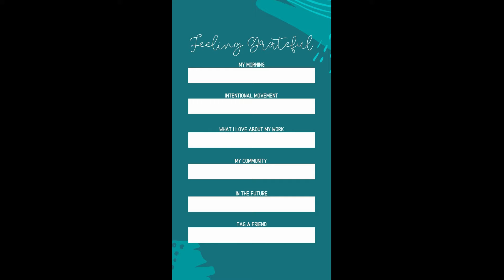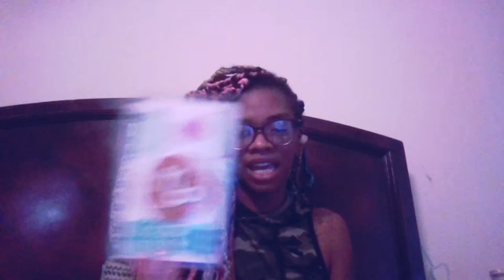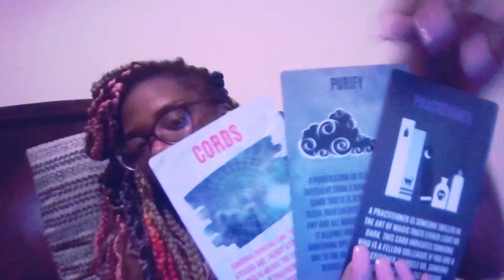✨Taurus♉ North Node🧿📿 🕯️QM 6/1-6/8🕯️💌🕯️Be More Nurturing of Your Self Care*🕯️💌🕯️Align Lower Chakras📿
🗣️Recite affirmations and mantras throughout the day👣

⛅Do Self Care Rituals daily for Ascension, along with Aura and Chakra Clearing, Balancing, and Protection👍🏾

➡Courage
➡Money
➡Banish
➡Healing
➡Self Love
➡Anti-Anxiety
➡Anti-Depression
➡Productivity
➡Protection

(8 oz)
🌟Peppermint
🌟Jojaba
🌟Lavendar

--The Focus of My Readings are:--

🌺Self-Care Rituals for the week🌺

🌸Chakra Affirmation(s)🌸

💚Loving Your Self Affirmation(s)💚

💙Healing Mantra(s)💙

😜3 Card Romance Spread😘

👑Messages from the Universe👑

💫Lessons or Blessings?!? FREE WILL

❗"As your Higher Self connection grows stronger, you will become more aware of Its greater wisdom and perspective."❗
-You DO have access to your life on other planets, your past lives, and the nature of reality, time, and space-

🌱"Seeing the bigger picture will show you the perfection of the Universe. You will understand Cause and Effect."🌱

💆🏾"As you grow spiritually, you will understand your life purpose."💆🏾

😏"Life becomes easier when the bigger picture of your life and the meaning of the Universe become known to You."🙌🏾

🗣"It IS important to use your insights during these meditations to make your life
work in better ways."🙏🏽

💫"Manifesting your new path will challenge you to expand your potential, be creative, and think in different ways."💫

🙅🏾"DON'T look to other people for validation, develop the courage to Believe in Yourself and Your Insights. Do things as You See Best, not as Others tell you to."🙅🏾

😁Doing this meditation daily (3 times a week) will make your practical routines more joyful because you'll know your Actions are contributing to the bigger Picture of your life with Great Meaning.👍🏾

💪🏾Join Me and be my Best Fit Friend!!!

🌟Access to 1k WORKOUTS U CAN DO AT HOME

✨All KINDS of Nutritional Guides

😝ME as YOUR Coach 🎊🎉

👏🏾FREE Tracking Apps

💸DISCOUNTS